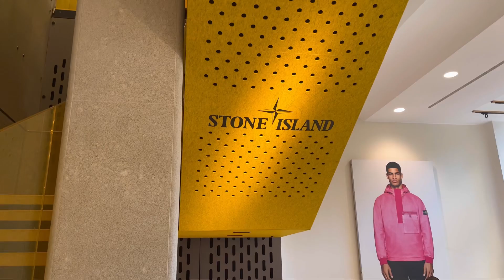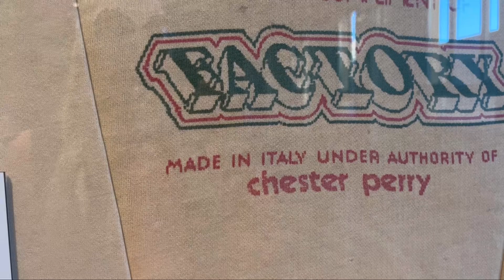CP COMPANY AT MILAN FASHION WEEK AND AC MILAN KIT TRY ON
I went on a little solo adventure to Milan during Mens fashion week to attend CP Company CINQUANTA exhibition and visit the AC MILAN store! Ever seen me in a kit that’s not a Rangers one???

Follow me on all your favourite social medias 🙊 I also make OTHER content 👀